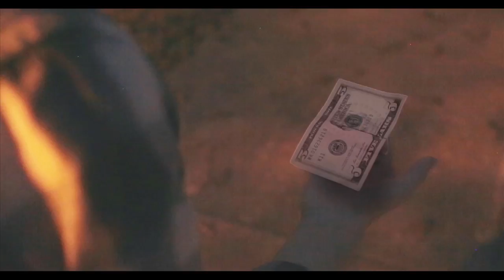Money Talks: Save Me | Pastor Sharon Meade | 11/06/2016